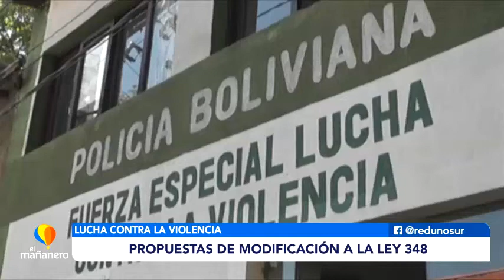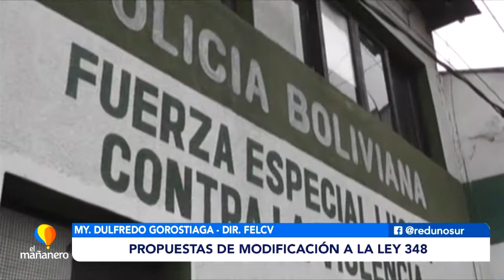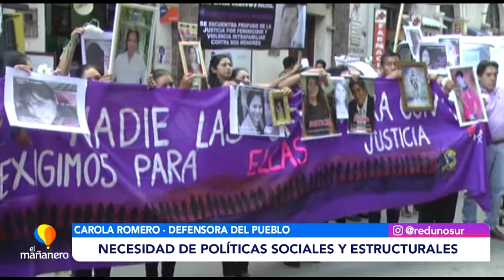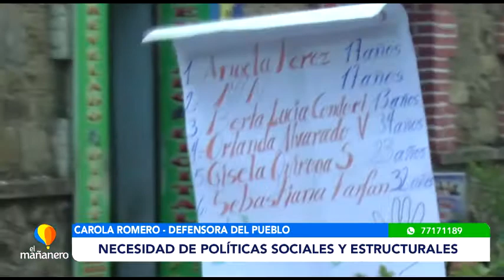PROPUESTAS DE MODIFICACIÓN A LA LEY 348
En un foro debate organizado por la Coordinadora de la Mujer, las instituciones involucradas con la atención de víctimas realizaron un diagnóstico y expusieron los puntos de sus propuestas de modificación a la ley 348.